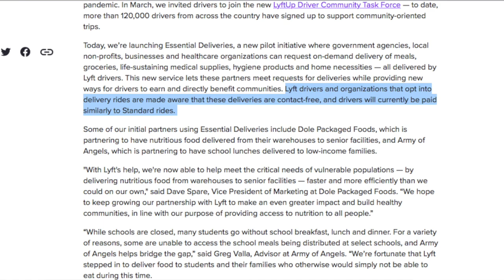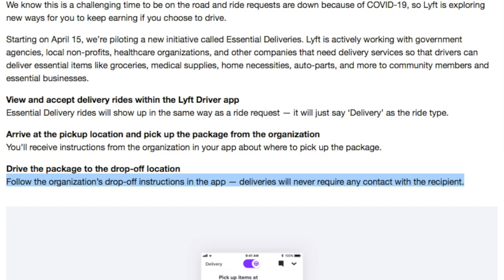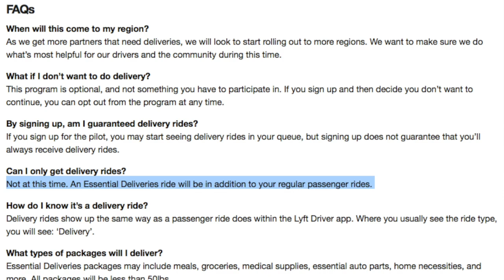Lyft Announces Essential Deliveries For Drivers in 11 Cities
Lyft has just announced something new called essential deliveries. In this video, RSG contributor Joe covers the details of what this is and what value it has for drivers.

⭐️Never pay full price for gas again. Earn cashback on ANYTHING you buy from ANY store.